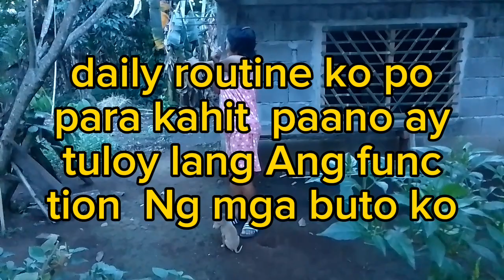Daily Routine ko Exercise Every Morning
@ Juseline810 Daily Routine ko Mag Exercise Every Morning